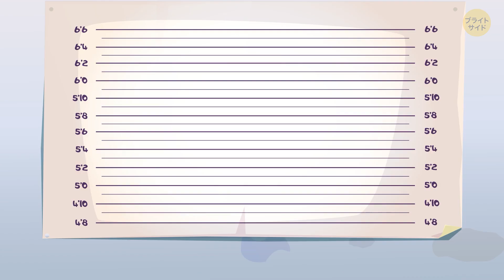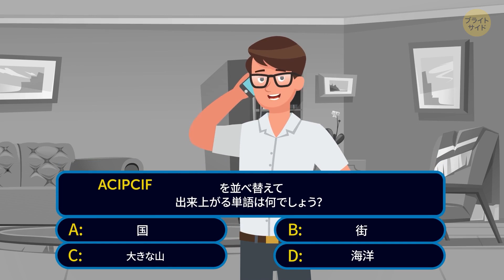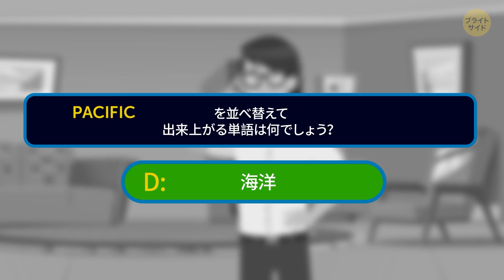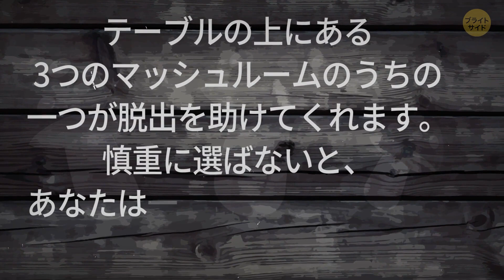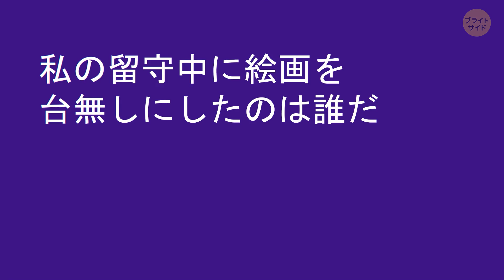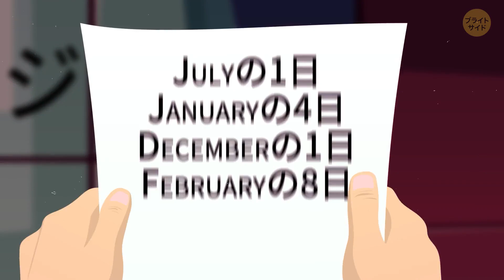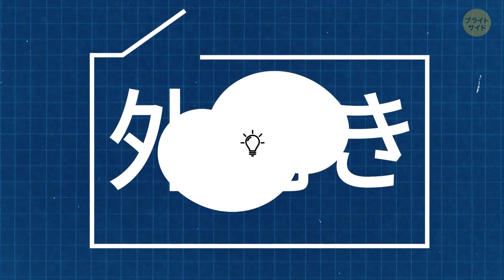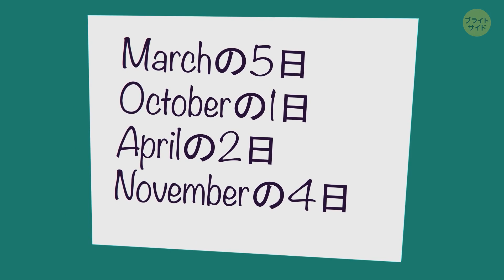クイズマスターの皆さんへ！５０問以上の高難度脳トレ問題